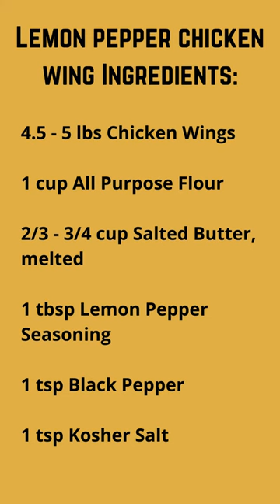Recipe in 1 minute or Less │Easy-Peasy Lemon Pepper Chicken Wings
If you love chicken wings, or maybe you're just looking for a new chicken recipe, then this video is perfect for you. This recipe is a total WINGSTOP copycat!

Lemon Pepper Wing Ingredients
4.5 - 5 lbs. Chicken Wings
1 cup All Purpose Flour
2/3 - 3/4 cup Salted Butter, melted
1 tbsp. Lemon Pepper Seasoning (I made and used my own) use your favorite
1 tsp. Black Pepper
1 tsp. Kosher Salt